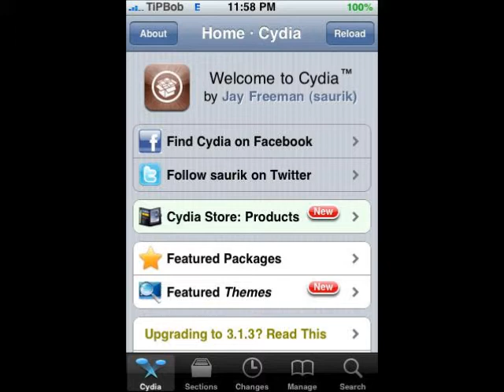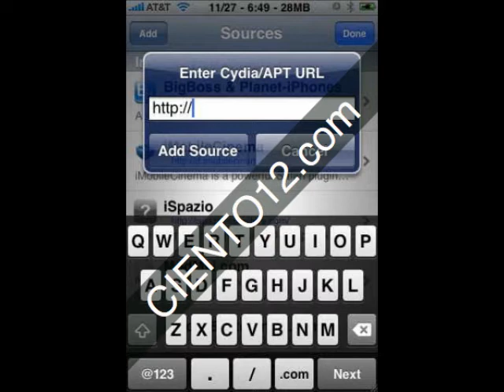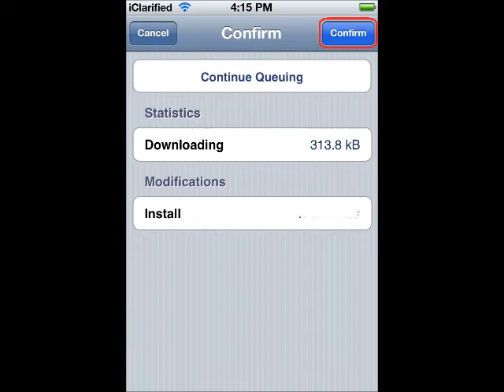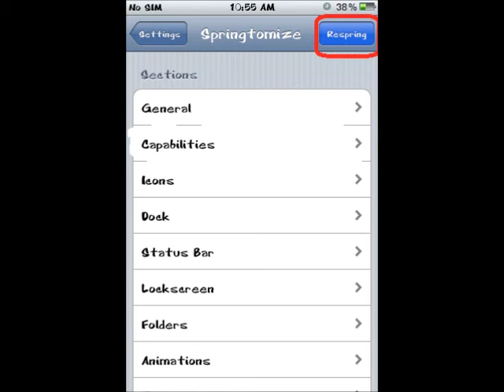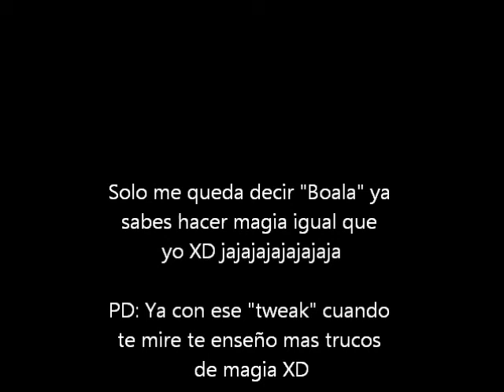Tutorial, como poner wallpaper a un iphone 3g con iOS 4.1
En este tutorial aprenderas a ponerle fondo de pantalla a tu iphone 3g con iOS 4.1